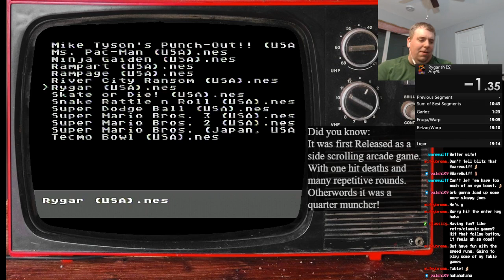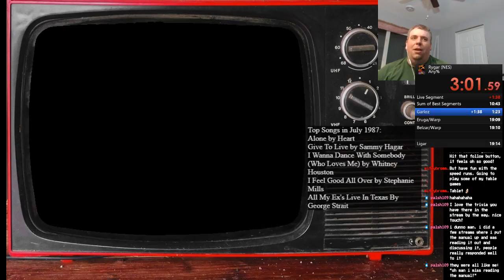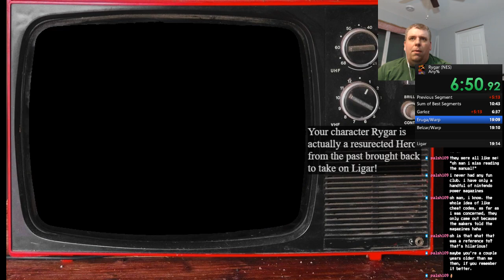Rygar speedrun sub 13 run